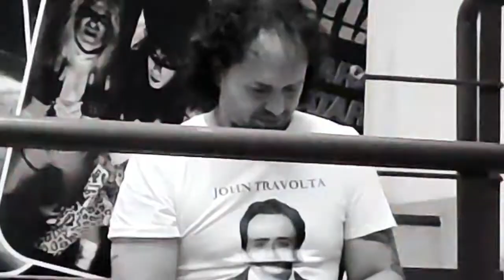Universo Rock (20-06-2022) RUNA LLENA-RESUMEN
RESUMEN DEL PROGRAMA UNIVERSO ROCK RADIO. (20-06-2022).